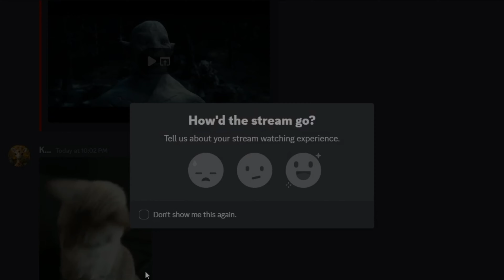Dolmenwood Campaign Session 5 (Part 3 of 3)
Our heroes inside Droomen Knoll rush to find their quarry, a pellucidium chalice. Brother Crump finds a survivor from the previous adventuring expedition. Will they be able to claim the pellucidium chalice before the cockatrice finds them?